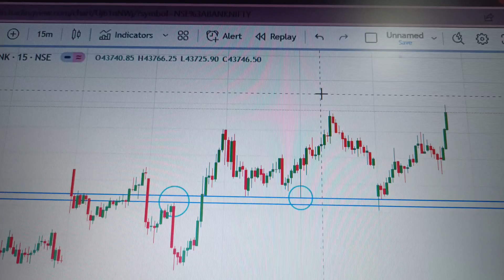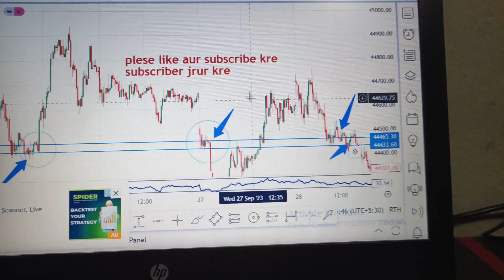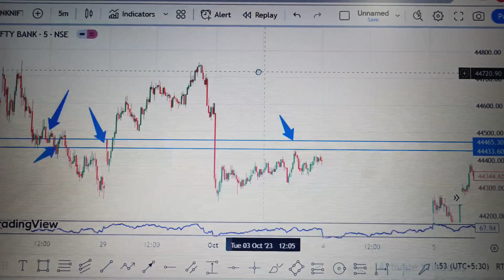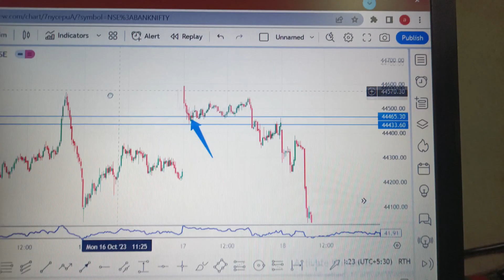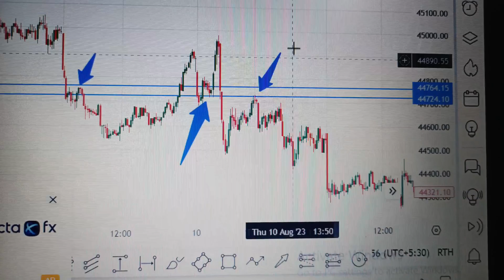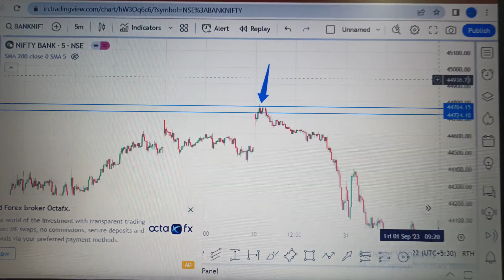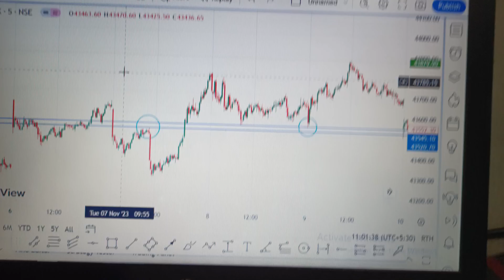dont judge by its cover 🙏 opretor जैसे support resistance kaise draw kare opretor trap strategy🤑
Trading shorts
Banknifty shorts
Banknifty predictions
Intraday shorts,
Opretor psycology,
reel
reel shorts,
Support resistance
opretor support resistant
support resistance trading strategy
support resistance trading psycology
support resisitance trapping
support resisitance mind game
support resisitance draw
support resisitance draw kaise kare
cripto option
trapping trading video
support and resistance trading strategy
support and resistance kaise draw karen
resistance and support trading strategy
how to draw support and resistance pro...
New Opretor V Shape Trap ?
opretor support resistant
support resistance indicator
adx indicator strategy
ghanshyam tech support and resistanceresistance and support trading strategy
adx indicator strategy
crypto options
resistance and support
25 sep market prediction
3 30 formula bank nifty
Profitab...
ajmal best perfume
option chain
option trading
option trading support and resistance
option trading vs intraday
How to work in support resistance  support resistance trap trading,
opretor support resistance ,how to draw support resistance ,
How to draw Perfect and Strong Support resistance  how to draw support resistance
support resistance trap trading ,how to draw support resistanc
real support and resistan || how to draw powerfull support resistance
support resistance indicator
ghanshyam tech support and resistance
how to draw support and resistance
how to use support and resistance in tra..
support and resistance draw
conceptual trading
hanuman chalisa padhne ke fayde
stepup sip
support and resistance
support and resistance indicator trading...
v p financials
intraday hunter
olymp trade
trading
vp financials
bhoot
call and put
call and put kya hota hai
call or put kya hota hai
call put kya hota hai groww
draw support resistance lines,
draw support resistance,
draw support and resistance
zones,
learn how to draw support,
resistance and trendline,
draw support and resistance linesi
zerodha,
auto draw support and resistance,
tradingview,
drawing support resistance and
trend lines,
drawing support and resistance
levels in forex,
automatically draw support and
resistance,
how to draw accurate support and
resistance lines
how to find accurate support and
resistance zones,
accurate support and resistance
levels,
indicator,
most accurate support and,
resistance indicator,
resistance,
100 accurate support and
resistance,
resistance levels,
support resistance trading
strategy
support resistance
indicator
support resistance
ghanshyam tech
support resistance
indicator tradingview
support resistance kaise
draw karen
support resistance kaise
nikale
support resistance
channel indicator
support resistance b
ghanshyam
support resistance power
of stocks
support resistance art of
trading